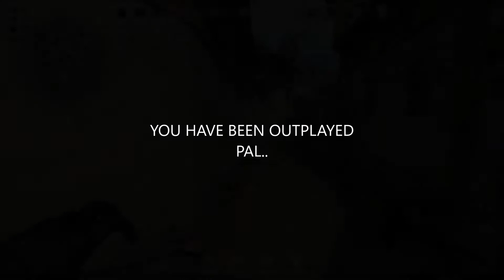This is Valorant :v